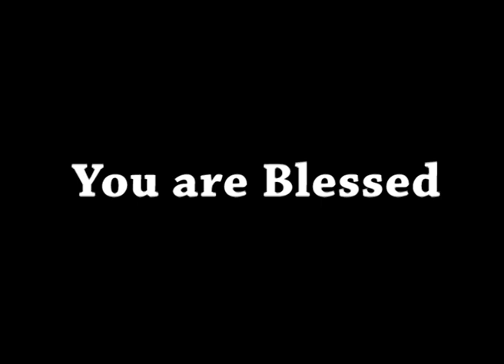AFT Church | Shubhsandesh TV - 9 June 23(Hindi) | Sam P. Chelladurai